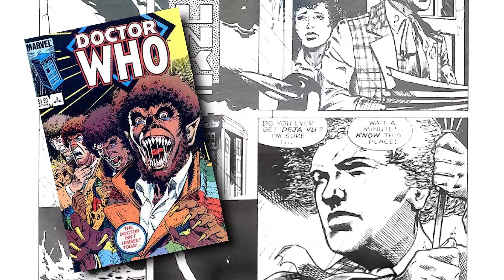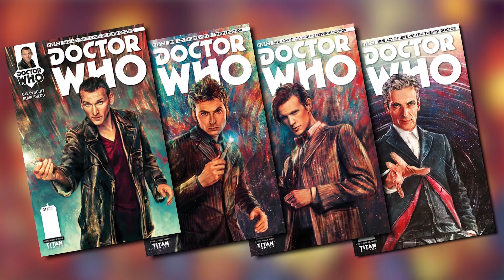SMASH! S02E12 - Doctor Who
SMASH! Komiksový magazín a Doctor Who.
Epizoda byla odvysílána na TV Óčko.